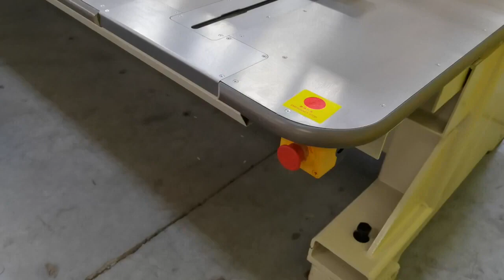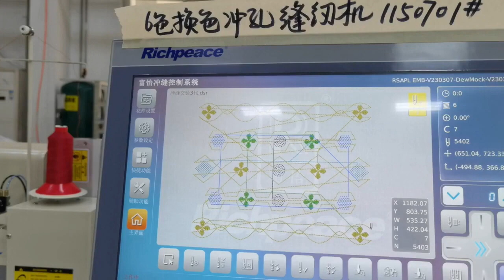Richpeace 2 Heads 6 Knives Perforation Sewing Machine